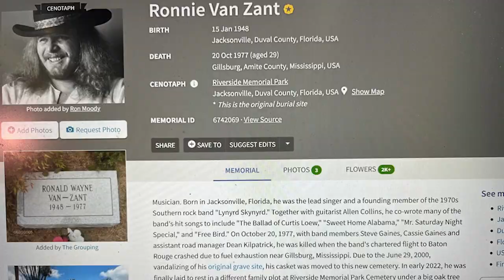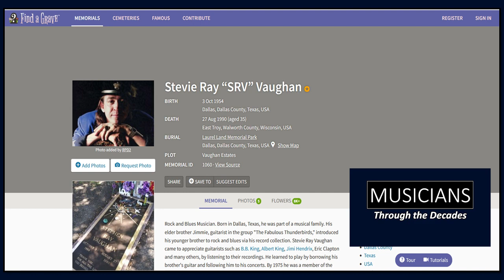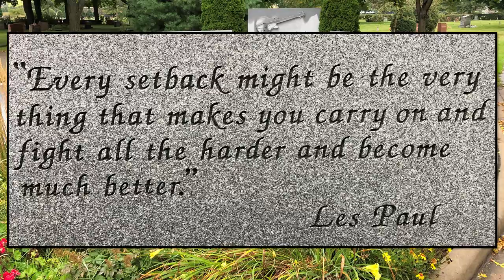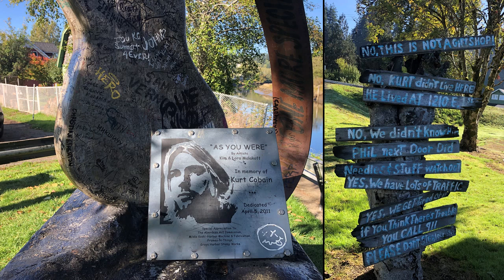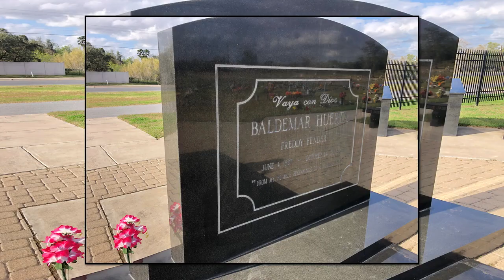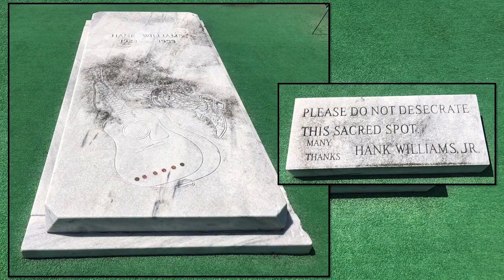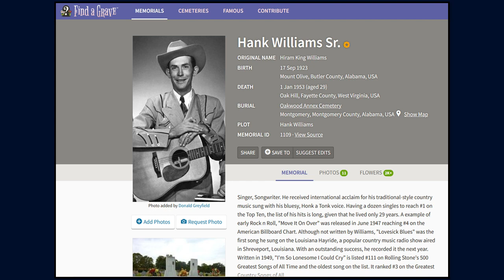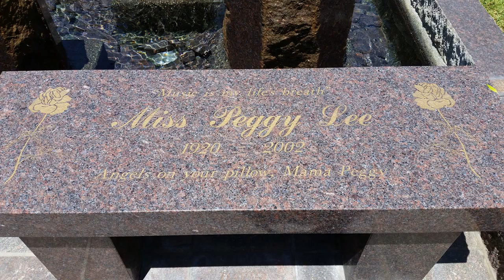Famous Guitar Players & Musicians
Join us as we explore Famous Guitar Players & Musicians tragic deaths of some of the most famous, the best, and probably the most famous guitarists and musicians of all time in this historical travel vlog. From great rock and country legends to blues musicians, we uncover the untold stories behind their passings. See their FINAL RESTING PLACES in this informative and educational video. Learn how young they were when they died and how too many of them experienced a tragic death. Watch, comment, and pay tribute to these musical icons.

See the graves and hear about the lives of some of America’s most famous singers and musicians. Some of these Famous Guitar Players & Musicians met tragic deaths from accidents in aircraft, others lost their young lives because of destructive lifestyles. A couple died of natural causes and not abuse or accident. Shaping and impacting American pop, blues, country, jazz, and rock these are all household names.

If you like my videos and want to have lots of detailed information about great things to do Across America at your fingertips consider my Off and On the Beaten Path Unclassic Road Trip book series. If you buy the Western and Central Editions, I will include the Eastern Edition for free. Use my guides as you Travel Across America with Me.

My videos and travel guides are designed to give you great ideas on what to see while on vacation also to make history and geography rewarding and exciting for everyone!

🎬Share my videos with your friends, family, co-workers and on your social media! I have over 250 videos to entertain and educate.

If you like traveling, I have a Travel Playlist that you can binge watch at Unclassic Road Trip on YouTube.

Key Moments:
00:00 Tragedy in the Music World
00:23 Michael Jackson
00:53 Ronnie Van Zant
02:16 Stevie Ray Vaughan
03:36 Les Paul
04:44 Jimi Hendrix
06:04 Kurt Cobain
06:55 Jim Reeves
08:17 Freddy Fender
09:04 Hank Williams Sr.
11:51 Waylon Jennings
13:11 Buddy Holley